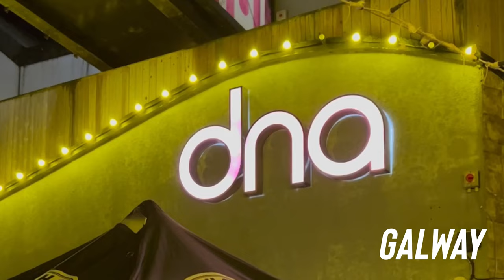Dave Duke - 2022 in 71 Seconds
DJ and iRadio Presenter Dave Duke shows his 2022 in 71 Seconds